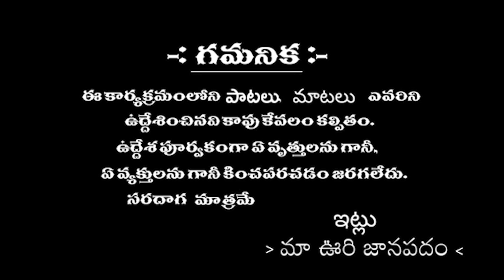SHADNAGAR # PEDDA ELICHARLA || RAJU || PALLE PATALA SINGER.. THO INTERVIEW....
PLEASESUBSCRIBE
మీ
MAA OORI JANAPADAM
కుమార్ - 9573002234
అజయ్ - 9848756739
మీలో టాలెంట్ ఉందా పాటలు పాడగలరా అయితే మా ఛానల్ ను సంప్రదించండి మేము మీలోఉన్న టాలెంట్ ను పరిచయం చేస్తాము
మట్టిలో మాణిక్యం కోసం వెతుకుతున్నాం మీకు తెలిసిన వాళ్లు కానీ మీకు పరిచయం ఉన్న ఎవరైనా సరే మా ఛానల్ ను సంప్రదించండి ఎలాంటి పాటలుపాడగలిగిన సరే మమ్మల్ని మా ఛానల్ ద్వారా పరిచయం చేస్తాము